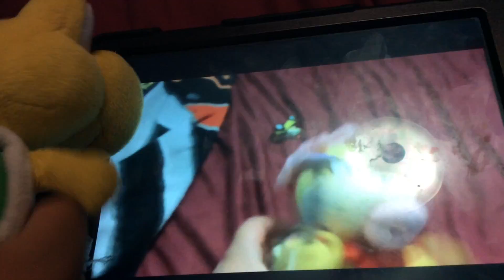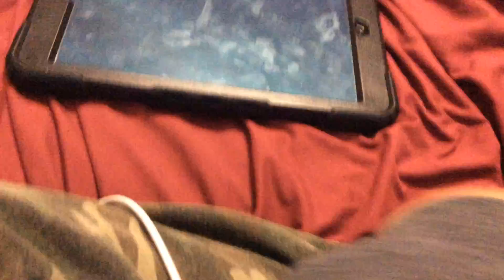%SMA:Movie: Joker IT Chapter 2:Movie: Joker returns scene 1/10